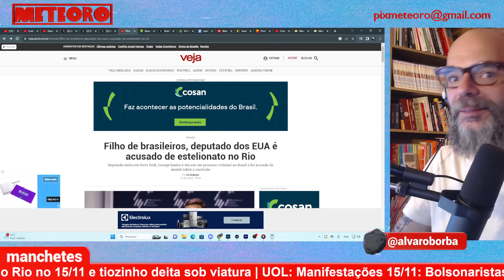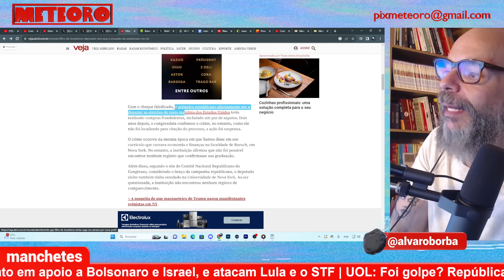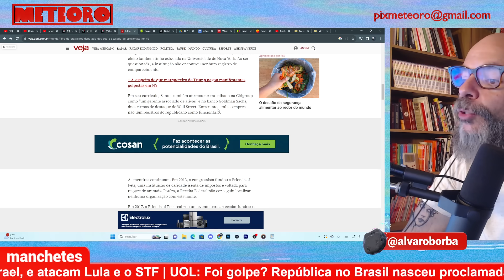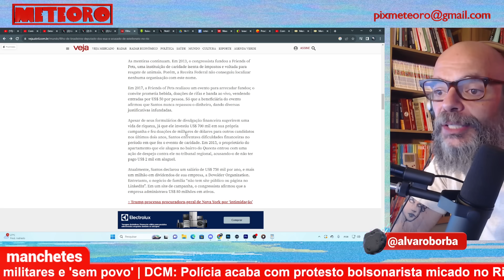CONHEÇA A PATRIOTA DO CAMINHÃO 2.0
Bolsonaristas voltaram às ruas em 15/11. As manifestações não foram muito grandes, mas as redes voltaram a ficar cheias de vídeos malucos. O melhor deles está aqui.